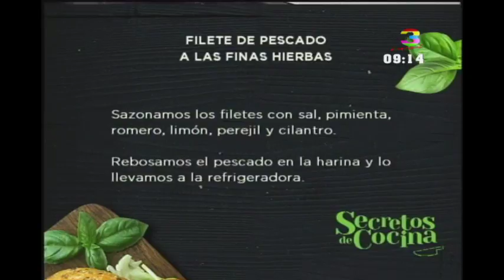Secretos de Cocina: Filet de Pescado a las Finas Hierbas